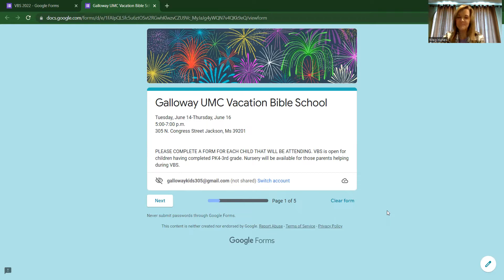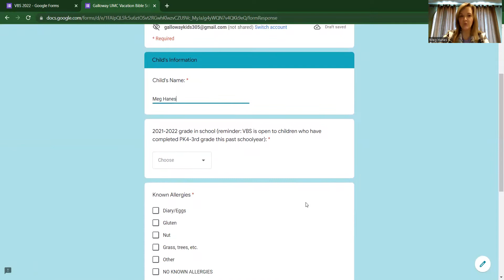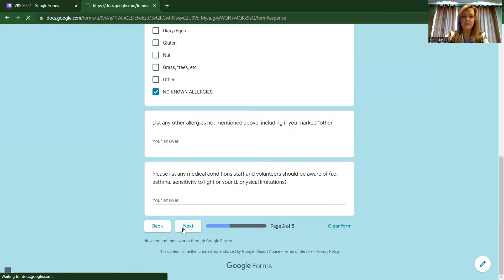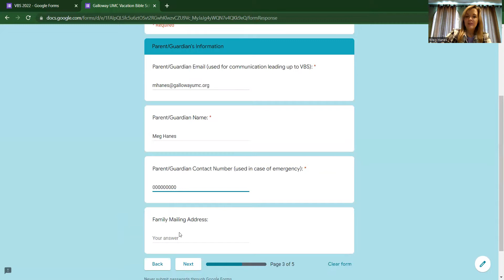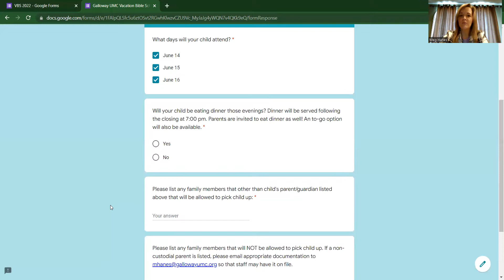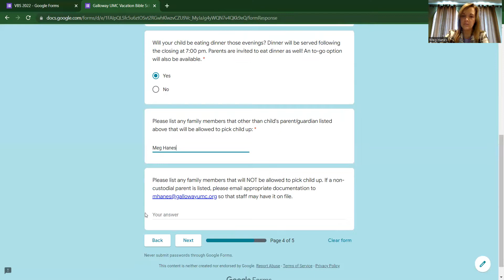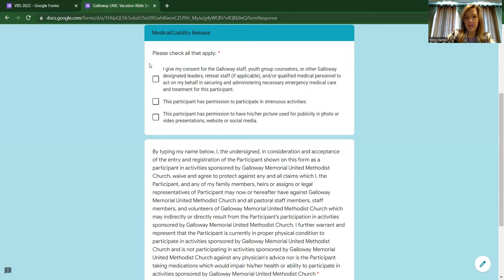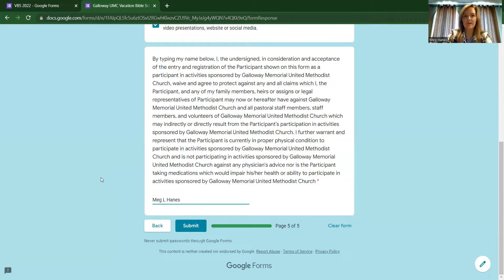Galloway UMC Vacation Bible Study Information -- June 14 - June 16. 5 - 7 pm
VBS, this year will be a little bit different.  This year we're going to shake it up a little bit.
This year we’re going to have VBS three nights in a row.  Tuesday, June 14, Wednesday, June 15 and ending Thursday, June 16 beginning at 5 – 7 pm.  We will also be serving dinner for those who would like to stay at 7. The reason we are doing this is we want to offer everyone an opportunity to participate in VBS whether being a group leader, shepherd, station leader or helping with dinner.  We want you to be a part of the opening and closing assemblies.